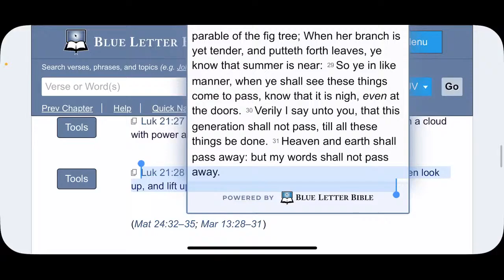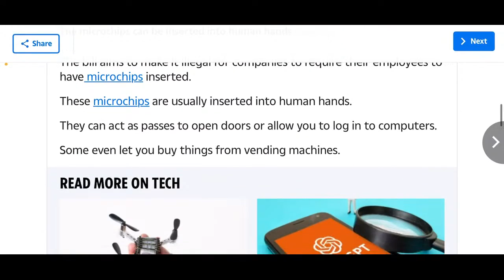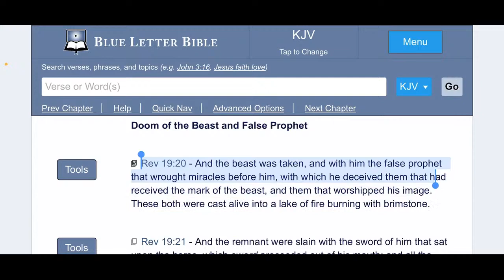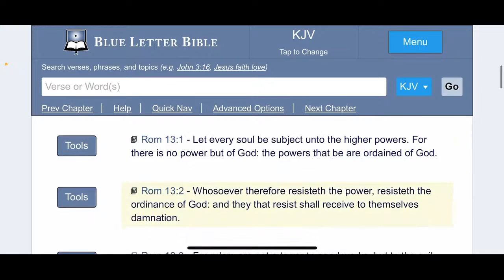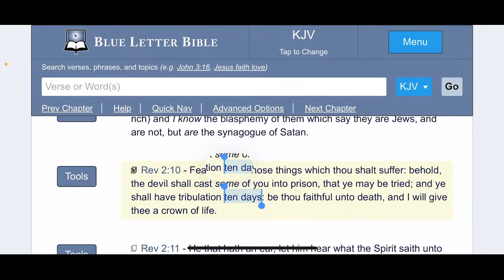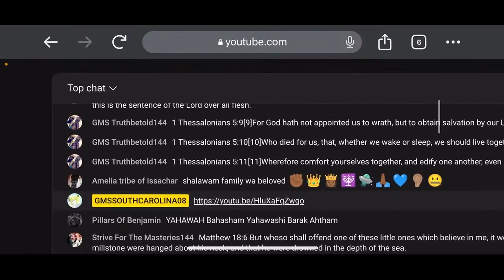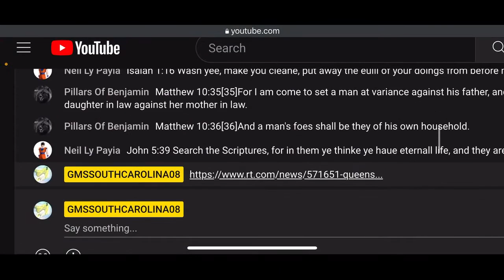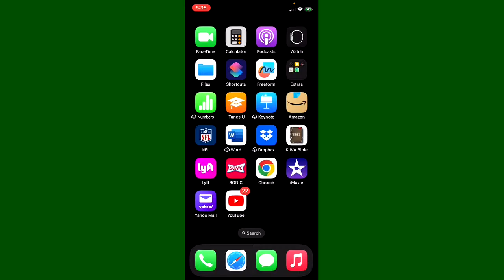WHEN THESE THINGS BEGIN TO COME TO PASS 2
REUPLOAD FROM GMSNARRATORSC7